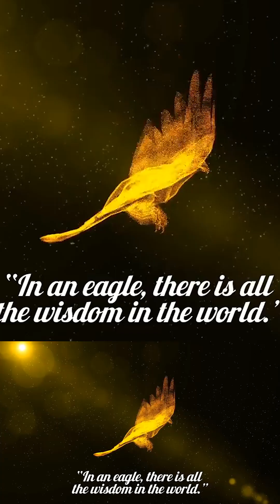Who’s The Stronger | Bald Eagle vs Puff Eagle :D